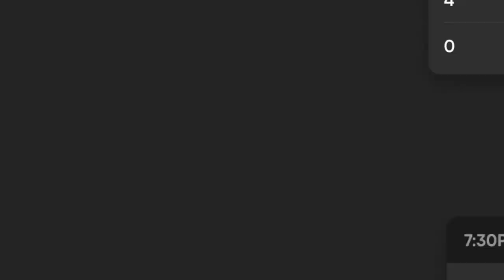Watch and Interact with fuboTV's Free-To-Play Games and FanView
Introducing Free-To-Play Games and FanView, the latest ways to interact with your favorite live sports on fuboTV.